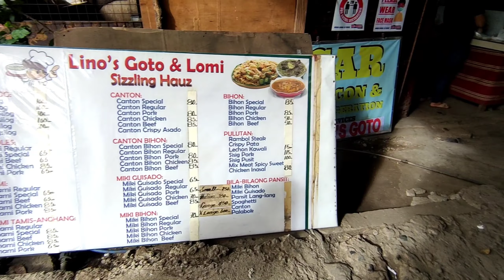THE LEGENDARY AND FAMOUS GOTONG BATANGAS IN LIPA CITY (LHINO'S GOTO)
THE LEGENDARY AND FAMOUS GOTO IN LIPA CITY (LHINO'S GOTO)

Hello mga kaLAMON!
Kindly comment you reaction or suggestion sa baba if meron po hehehe :)